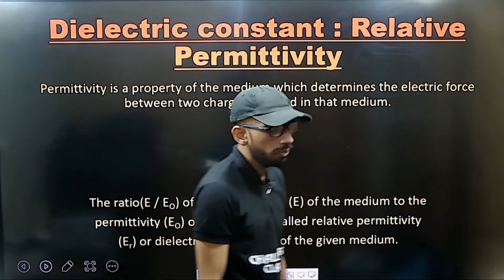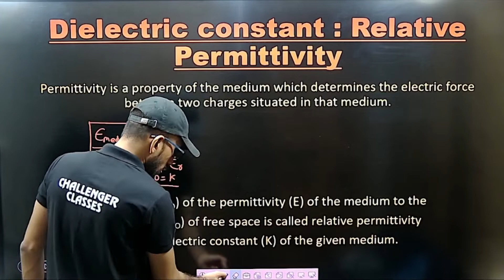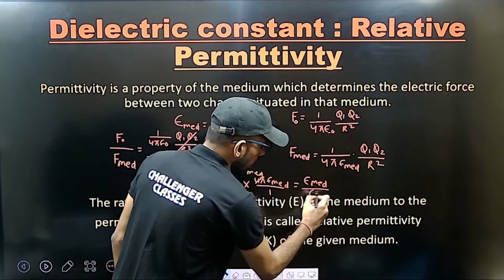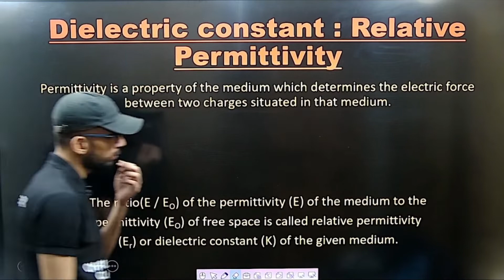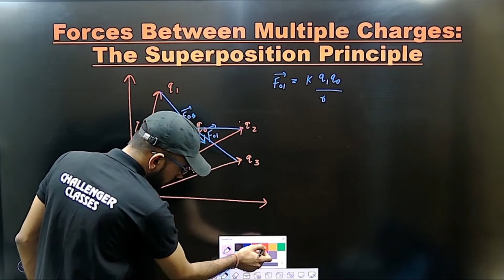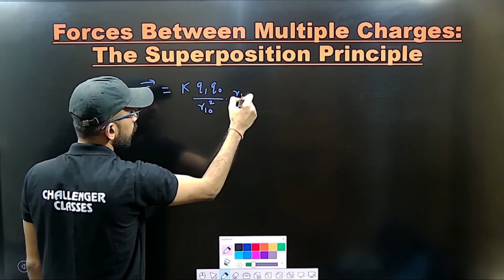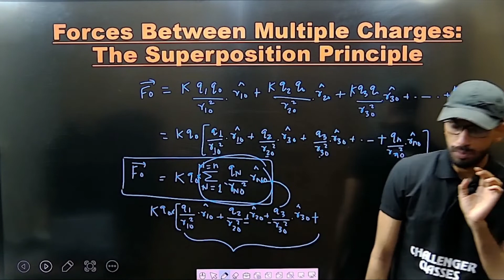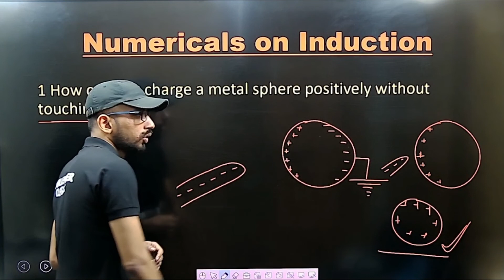Superposition Principle Coulomb's Law//Dielectric Constant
11 dielectric constant song,
to determine the dielectric constant of unknown solid material,
4.4.1 susceptibility permittivity dielectric constant,
what is the dielectric constant,
dielectric constant 9mm